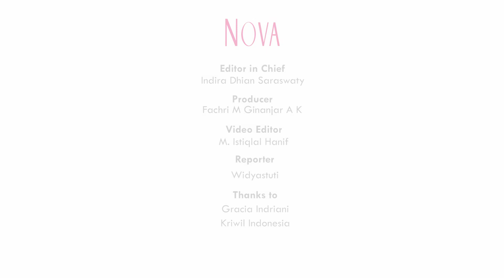Tips Memanjangkan Rambut Kriwil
Ingin memanjangkan rambut kriwil tapi bingung caranya? Nah, kali ini Gracia Indriani, Curly hair Enthusiast , Founder of Kriwil Indonesia akan membagikan tips untuk memanjangkan rambut kriwil.

EDITORIAL OFFICE

ADVERTISING